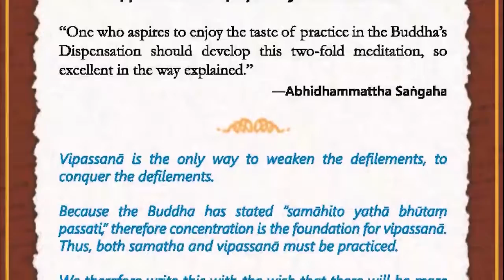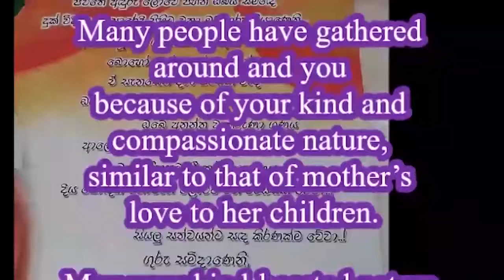DhammaPada Verse 32 知足的比丘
【知足的比丘】
精進的比丘，唯恐放逸，所以不容易墮落，而趨近涅槃。 (偈32)

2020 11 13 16th Retreat DhammaPada 32

Appamādarato bhikkhu, pamāde bhayadassivā,
A monastic who delights in heedfulness, seeing danger in heedlessness,

abhabbo parihānāya: Nibbānasseva santike. [32]
is unable to fall away:  he is well-nigh to Nibbāna.

尼珈瑪西提舍出生在舍衛城附近的一個小村莊，並且在當地長大。出家之後，他過著非常簡單的日子。化緣時，他就到原來親友居住的村子，並隨緣接受人家的布施。他避免參加大的儀式、慶典，甚至給孤獨長者與憍薩羅國波斯匿王舉辦的大型布施，他也沒有參加。

其他比丘漸漸議論紛紛。他們指責他只接近親人，而不喜參加大型布施等等。這些比丘並且向佛陀報告這件事，佛陀就召喚他來，讓他自己解釋。他說雖然他常回故鄉，但只是去化緣，而且只要有足夠的食物，不管食物可口與否，他就離開。聽完他的解釋後，佛陀當著其他比丘面前稱讚他。佛陀也告誡比丘們，需求少，知足的過日子符合所有聖者和佛陀的教誨。同時，所有的比丘應效法尼珈瑪西提舍。佛陀進一步敘述鸚鵡王的故事：

從前，鸚鵡王和很多的子民住在恆河岸邊的無花果樹林裡。後來，無花果全被吃光了，所有的鸚鵡也就離開林子。只有鸚鵡王留下來，但不管剩下來的東西是嫩芽、葉子或樹皮，他都很滿足。帝釋知道這件事後，想測試鸚鵡王的德行，就運用神通力量使無花果樹枯萎。然後，和皇后一起變化成鵝，來到無花果林，問鸚鵡王何以不離開年邁、枯萎，無法再長出大量果實的無花果樹呢？

鸚鵡王回答道：「我沒有離開，是出於感激的心。只要有足夠的食物維持生命，我就不會背棄這樹林。」

帝釋大受感動，就恢復並且透露自己的身份。同時，從恆河中取水，灑在無花果上，使它們恢復生機。